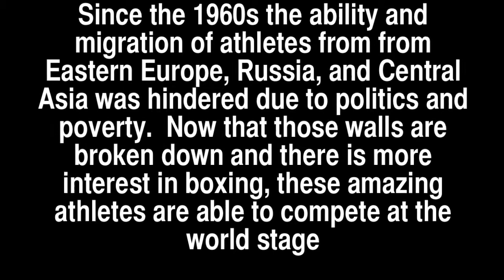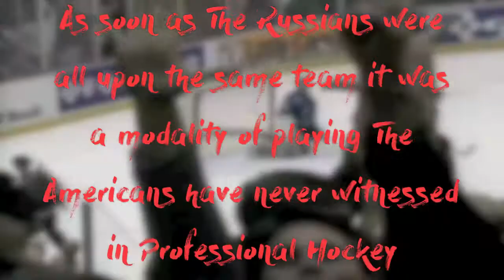The Russians Are Coming (The Red Scare) | Slavic Pride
Please watch in Cinema 720HD for best font reading.
Murat Gassiev, Khabib Nermagomedov.   The Russian influx is now self evident
in today's boxing world.

Footage  courtesy of HBO, Ablushev Ismail

I am giving all rights to the sole Authors & Composers of this music.

Parkway Drive - Pandora
A Day To Remember - Sticks & Bricks
Deftones - Prince
A Day To Remember - Life's Lessons Learned The Hard Way

-WBA, IBO, IBF, WBC Super World Interim Champion - Middleweight Champion
-Amateur Career (350) - 5 Professional Career (34) - 0 W 31KOs
-Highest KO Ratio in Middleweight Boxing History a staggering 91.2%
-21 Fight Consecutive KO Streak
-Has never been knocked down or wobbled in amateur or professional career including sparring
in nearly (400) fights
-Considered the #1 pound for pound best fighter on the planet
-Ranked #1 fighter P4P on BoxingRec.com
-Ranked #3 P4P on RingMagazine.com
-Darnell Boone has mentioned the hardest punching fighter he has ever sparred.
-Age 33
-5'10" 1/2
-Reach - 70" (178cm)
-Weight: 160 - Middleweight
-Hometown: Karaganda, Kazakhstan
-Started fighting on streets by Age 7
-Started Boxing: Age - 11
-By Age 14, two older Brothers Sergey and Vadim killed in Soviet Union War
-Paternal Twin Brother Max Golovkin outstanding amateur boxer as well
-2004 Athens Olympic Silver Medal
-2002 Gold Asian World Games
-2003 Gold Bankok World Championships
-2002 Gold Asian Championships